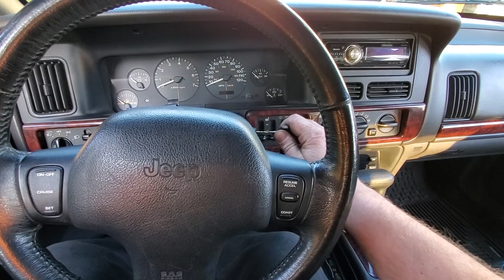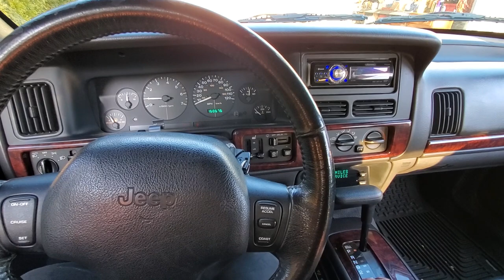JEEP ZJ PARKING BRAKE & REAR DISC BRAKE REPLACEMENT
I needed to tackle a brake issue and had to borrow some brake parts from Black Beauty's conversion pile!

96-98 ZJ Brake Parts:
(1) Power Stop Front + Rear pads, Drilled & Slotted Rotor kit
(1) Raybestos Parking Brake Hardware Kit
(1) Parking Brake Shoes - MONROE Rear BX701

Products:
CRC synthetic brake & caliper grease
Brake Parts Cleaner
WD 40

Tools:
Pick Set
Plier Set
Hammer Set

Other Brake Parts:
(2) Rear Caliper Phenolic Piston - Carlson CK 7718
(2) Rear Caliper Seal & Gasket - CENTRIC 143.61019
(1) Caliper Pin Rubber Dust Boot ARI INC. 7832011
(2) Parking Brake Lever Boot - Crown Automotive 5093395AA
(1) 3\8"-24 Brake Bleeder screw - Dorman 13901/12701
(2) Copper Hydraulic Crush Washers - Mopar OEM 6502114
(10) Grand Cherokee ZJ 1993 Wheel Stud
(2) Rear Caliper Bolts and Pins - Dorman HW5066
Parking Brake Lever Kit - Dorman 926-293
L & R OEM Brake Calipers 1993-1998 ZJ (Parts Car)
L & R OEM Disc Brake Dust Cover plate 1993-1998 ZJ (Parts Car)
L & R OEM Disc Brake Backing plate 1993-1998 ZJ (Parts Car)
Proportioning Valve, Cap, Spring 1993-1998 ZJ (Parts Car)
Brake Hose Kit - Crown Automotive 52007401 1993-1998 ZJ (Parts Car)
(8) Backing Plate Studs & Nuts 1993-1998 ZJ (Parts Car)

Movie Clips:
Monty Python Holy Grail - "Shrubbery!"

Daniel 2.20 Blessed be the name of God forever and ever for All wisdom and power are His!

Hey, what’s up, guys? I hope you enjoyed another project.  Also Please Keep in mind I am not a professional and I have no professional training so don’t try this at home.  If you decide to modify or fixing your own vehicle please keep it legal, roadworthy, and most importantly SAFE.  ✌